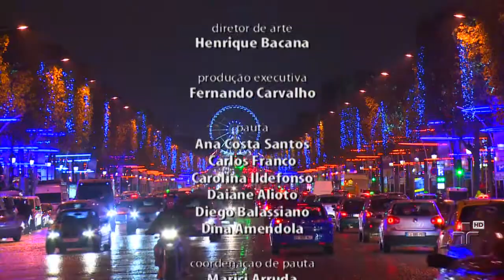Jornal da Cultura | 23/11/2013 | Bloco 3